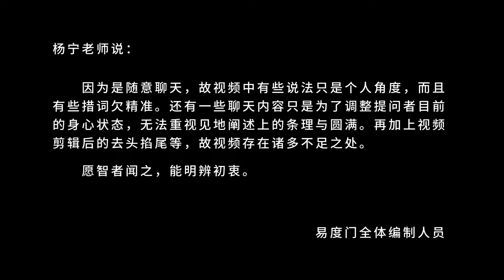你让你的心安住在哪儿 易度门 聊天室汇辑2014年9月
你让你的心安住在哪儿
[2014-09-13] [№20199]